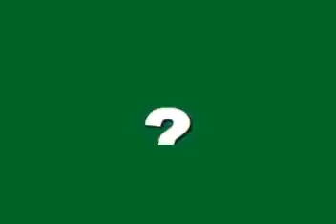Doraemon In Love Part 1 - Binus University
Doraemon In Love
starring:
Vivi as Doraemon
Agnes as Doraemon's Mom
Gustav as Nobita
Stephanie as Shizuka
Eka as Giant
Henry as Suneo
Suci as Dorami
Ririn as Jaiko
Dea as Nobita's Mom
Kaleta as Narrator